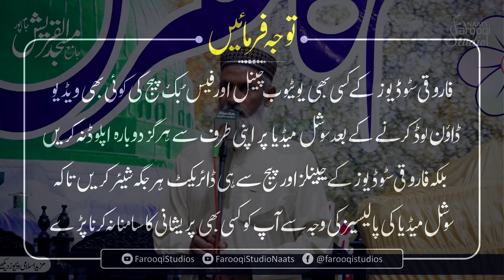Beautiful Naat | Unke Derbar e Aqdas Main Jab Bhi Koi | Muhammad Rafique Ahmad | Farooqi Studio Naat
Beautiful Naat | Un k Derbar e Aqdas Main Jab Bhi Koi | Muhammad Rafique Ahmad | Farooqi Studio Naats

Naat: Un k Derbar e Aqdas Main Jab Bhi Koi Ghamzada Aa gya
Voice: Muhammad Rafique Ahmad
City: Jampur, Punjab, Pakistan
Video: Farooqi Studio Naats

Unke Darbar E Aqdas Main

Pashto, Urdu and Punjabi Naat

naat download